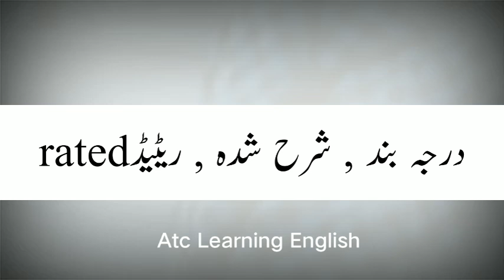Rated Meaning | Rated Meaning In Urdu/Hindi | Rated Ka Matlab Kya Hai